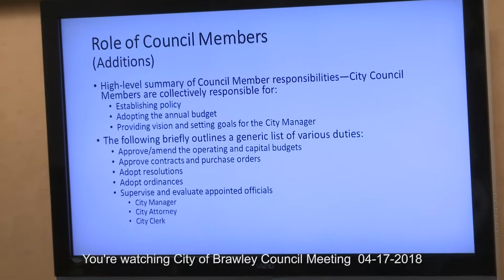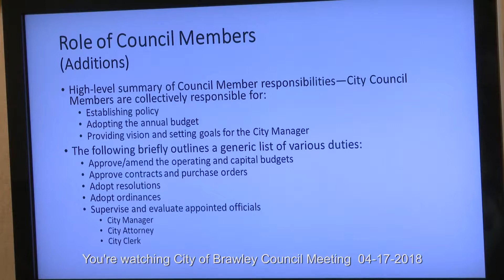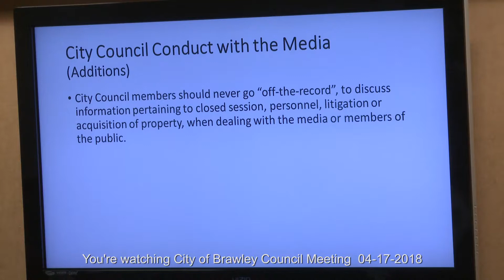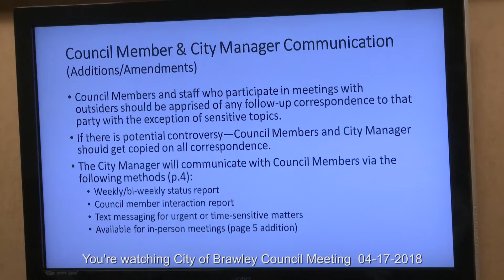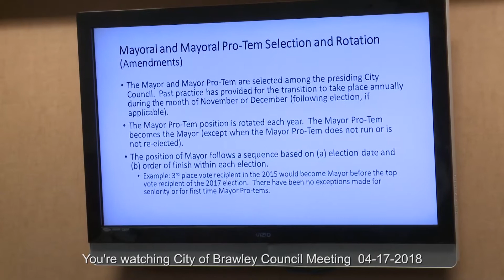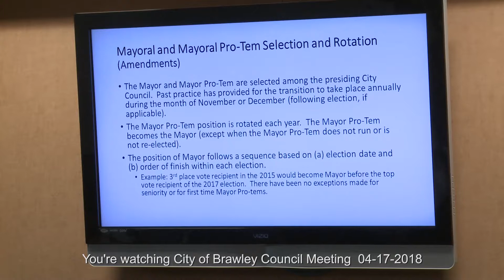City of Brawley Council Meeting 04 17 2018